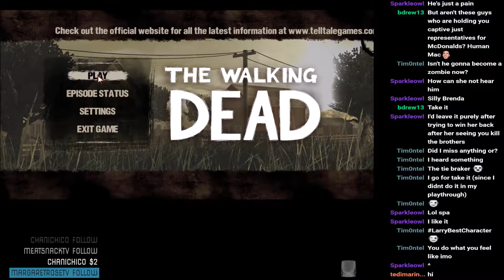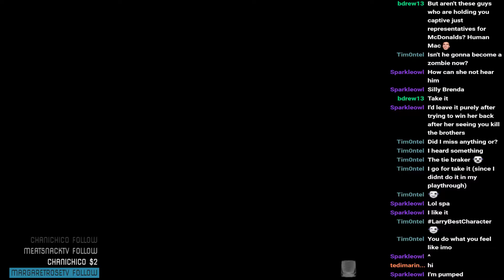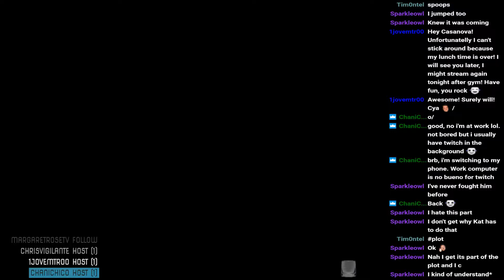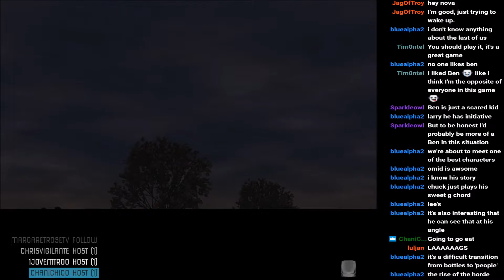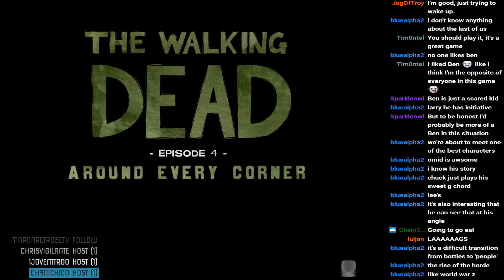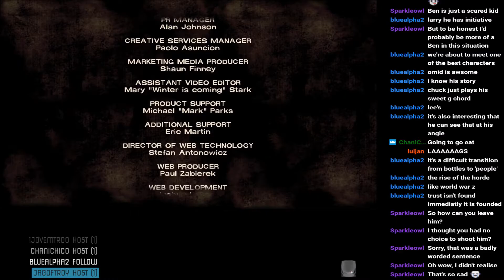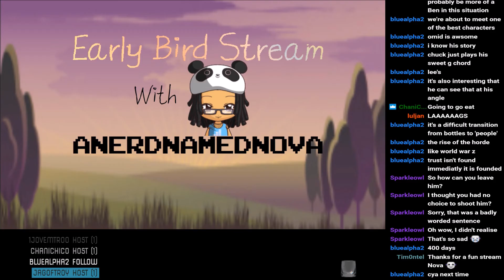ANerdNamedNova Plays: The Walking Dead, Season 1 [3] - "Long Road Ahead" [FULL EPISODE]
Welcome back to Telltale's The Walking Dead. In the third episode of The Walking Dead, several days have passed since the traumatic events at the St. John Dairy Farm, and tensions are higher than ever. When it is revealed that there is a traitor amid the group, things quickly spiral out of control, and Lee and his group lose not only their shelter, but several of those closest to them…

Twitch Bumper Theme: Dizzy (Sting) by Max Surla/Media Right Production